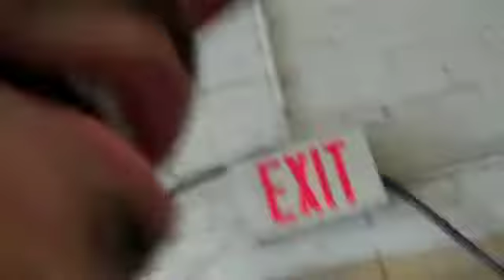Mike Check Episode 1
"Mike Check" - Episode 1 - "Crime" - A robbery takes place and superdetective Eddy Torres is on the case...